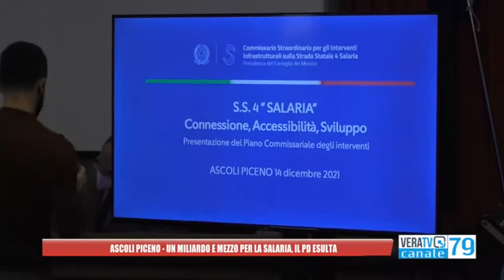Ascoli Piceno - Un miliardo e mezzo per la Salaria, il Pd esulta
Un miliardo e mezzo di euro servirà per mettere in sicurezza i vari tratti della strada che collega Ascoli a Roma. Soddisfatto il neo segretario provinciale Francesco Ameli